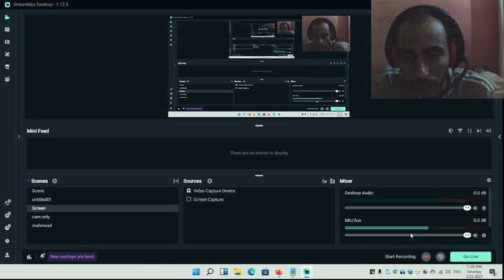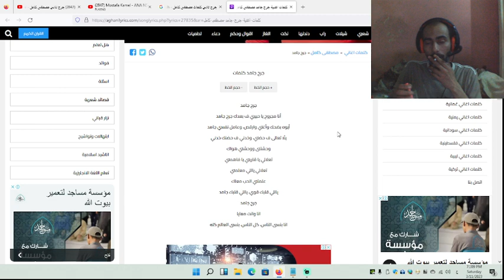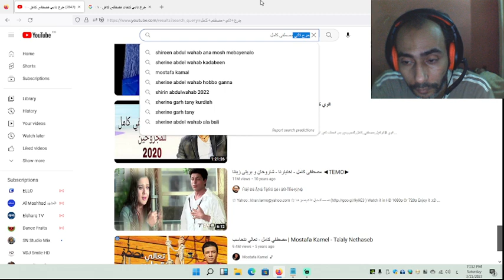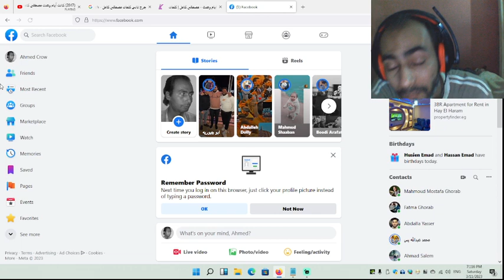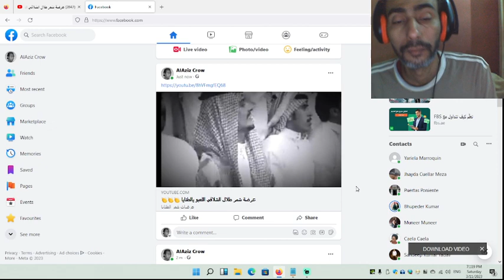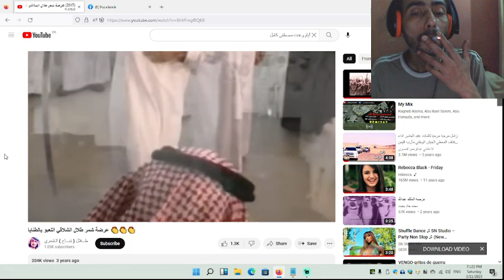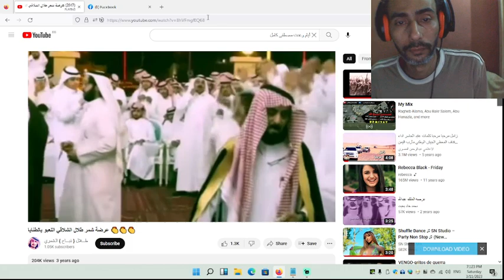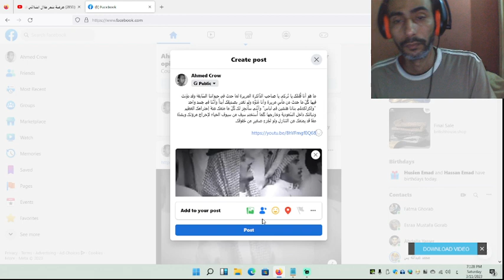Short Piece 1566